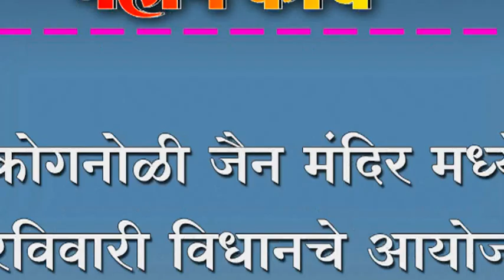कोगनोळी जैन मंदिर मध्ये रविवारी विधानचे आयोजन